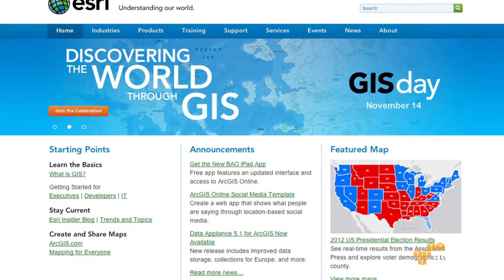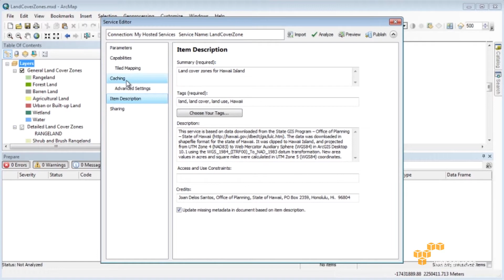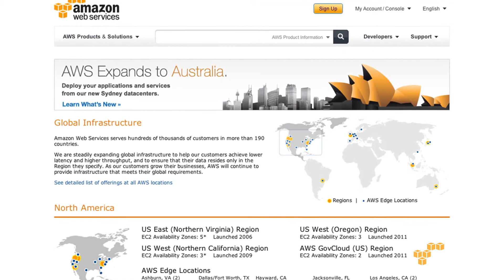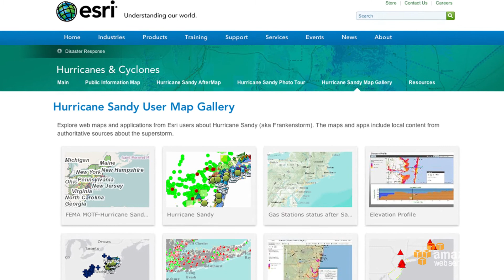The AWS Report - Jim Young of Esri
In this episode of The AWS Report, AWS Chief Evangelist Jeff Barr interviews Jim Young, Head of Business Development for Esri to learn more about their products and services and how they make use of AWS.